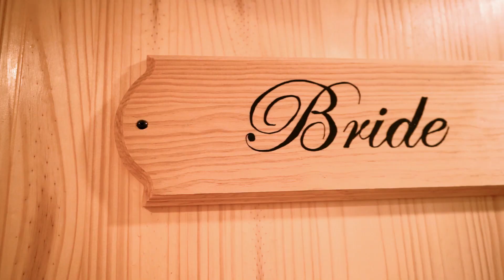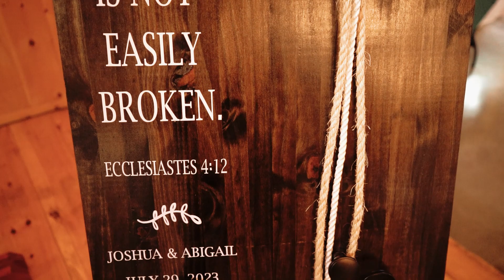Abbey & Josh Wedding Highlights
Abbey & Josh |  7.29.23  |   West Virginia: Daydream Venue

8 hours photography & videography coverage

▬ Social Media ▬▬▬▬▬▬▬▬▬▬▬▬▬▬▬